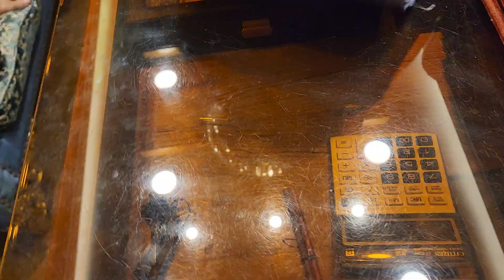July 24, 2022